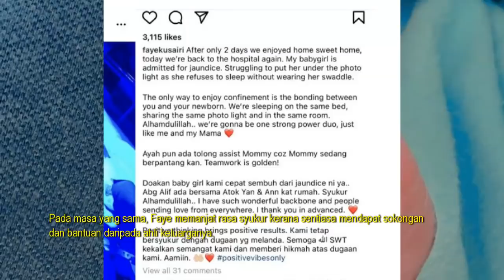Baru 2 Hari Dilahirkan, Bayi Faye Kusyairi Disahkan Hidap Peny4kit Ini Lepas Dikejarkan Ke Hospital